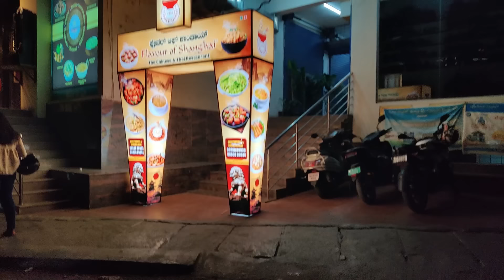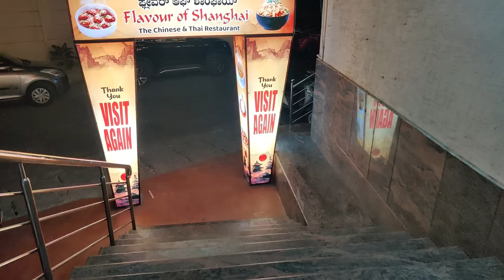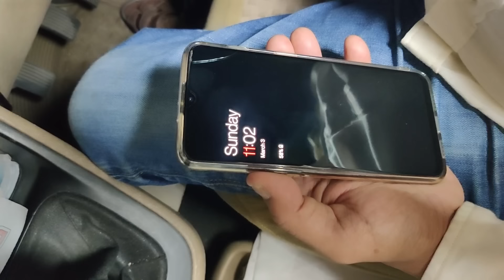Living in Car for 24 HOURS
School se aa kar bachon ko aaram na mile to kya hota hai.. wo pareshan ho jaate hain.. aur phir parents ko kuch trick chalani padti hai bachon ko samjhane ke liya. Aaisa hee hua Rhythm Veronica family ke saath. New Ghar change kiya aur saman lagane mein time lag raha hai. School se aaye Rhythm Veronica aur dekha ghar par sone kee jagah nahi hai. to bachon ke papa mummy ne kuch tarkeeb nikali..
Aao dekhatay hain entertaining mazedar Story - Living in Car for 24 HOURS

No Moral, Have Fun! Enjoy the Video :)